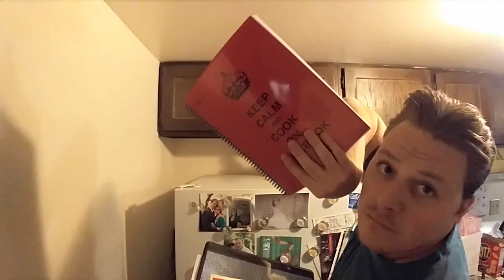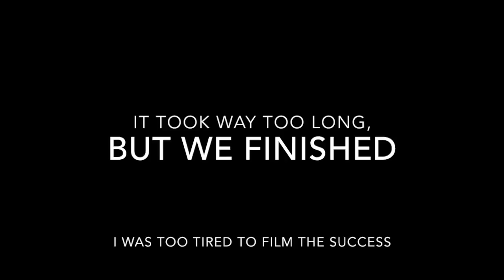Minimalist Kitchen: Episode 2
Brig and Tiff finish up decluttering their kitchen. In this episode they cover utensil drawers, the spice cabinet and, as promised, kitchen herpes.

BuckedUp pre-workout by DAS Labs. We really enjoy using their pre-workout and they make a killer BCAA supplement called RACKED; which we also recommend. Here's a link to the Racked.

"Feelin' Good"